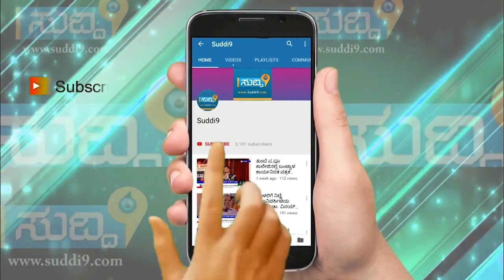Polali Temple...!!! ಪೊಳಲಿಯಲ್ಲಿ ದೀಪಾವಳಿ ಆಚರಣೆಯ ಪ್ರಯುಕ್ತ ಕುಣಿತ ಭಜನೆ...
ಪೊಳಲಿ: ಪೊಳಲಿ ಶ್ರೀ ರಾಜರಾಜೇಶ್ವರೀ ದೇವಸ್ಥಾನದಲ್ಲಿ ದೀಪಾವಳಿ ಪ್ರಯುಕ್ತ ಟೈರ‍್ಸ್ ಫ್ರೆಂಡ್ಸ್ ಹಾಗೂ “ಪುರಲ್ದ ಅಪ್ಪೆನ ಮೋಕೆದ ಬೊಳ್ಳಿಲು” ಹಣತೆ ದೀಪದ ಬೆಳಕಿನ ಹಬ್ಬದ ಎರಡನೇ ದಿನದಂದು ಪೊಳಲಿ ದೇವಳದ ಅರ್ಚಕ ಅನಂತ ಭಟ್ ದೀಪ ಬೆಳಗಿಸಿ ಚಾಲನೆ ನೀಡಿದರು.
ಈ ಸಂದರ್ಭದಲ್ಲಿ ಕೊಡ್ಮಾಣ್ ಕಾಂತಪ್ಪ ಶೆಟ್ಟಿ, ಕೆ.ಜನಾರ್ಧನ ಶೆಟ್ಟಿ ಪುಂಚಮೆ, ವೆಂಕಟೇಶ್ ನಾವಡ ಪೊಳಲಿ ಮುಂತಾದವರು ಉಪಸ್ಥಿತರಿದ್ದರು. ತೆಂಕಎಡಪದವು ಶ್ರೀ ರಾಮ ಮಕ್ಕಳ ಕುಣಿತ ಭಜನಾ ಮಂಡಳಿ ವತಿಯಿಂದ ನ.೪ರಂದು ಗುರುವಾರ ಕುಣಿತ ಭಜನೆ ನಡೆಯಿತು.